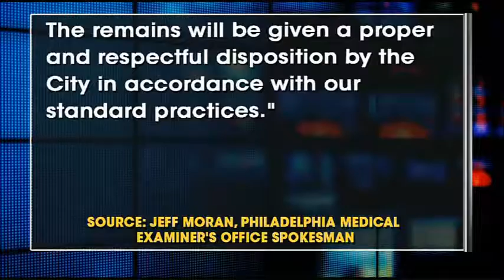Fox News - Pro-Life Activists Protest for Right to Bury Gosnell Victims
Molly Henneberg reported on FoxNews.com Live that earlier this morning pro-life activists went to the office of Philadelphia Medical Examiner Dr. Sam Gulino to try to get answers about whether they can take possession of the bodies of 45 babies aborted by Dr. Kermit Gosnell. The group wants to hold a funeral for them.

Gosnell was convicted of murdering babies who survived late-term abortions at his clinic.

The group held a prayer service and tried to deliver a letter to the medical examiner asking where the bodies are, what the plan is for them, and whether they can take possession of those that are unclaimed.

When they tried to deliver the letter, the doors were locked and they were told that no one would meet with them. They were told that there was in fact a plan by the medical examiner's office for the babies' bodies.

Fair & Balanced Real Journalism.